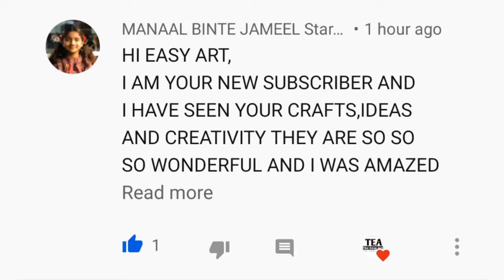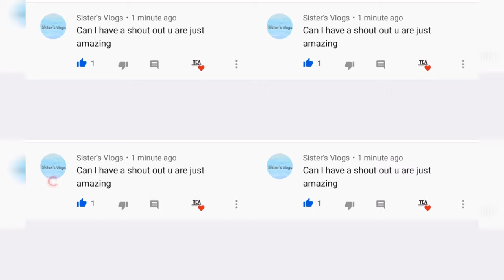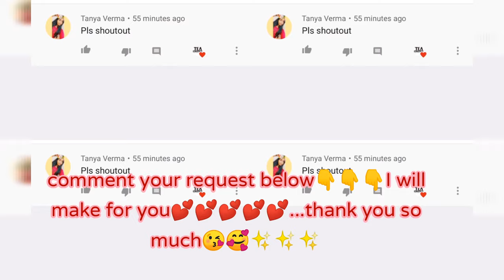Diy secret locker|How to make secret lock at home|Homemade secret locker|Diy safe box